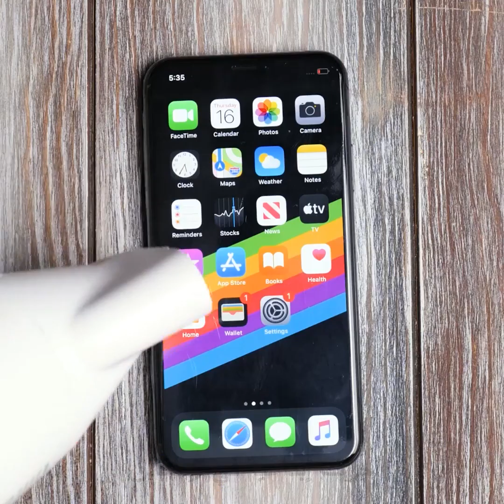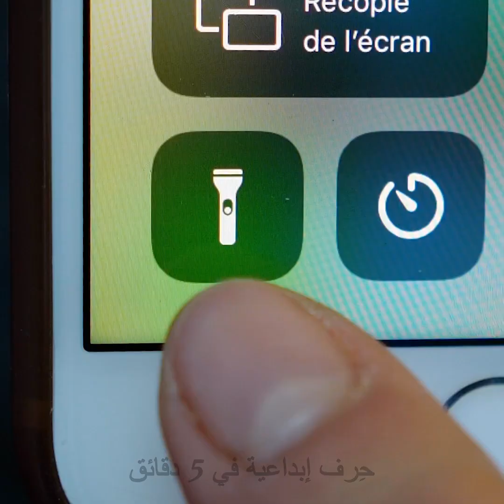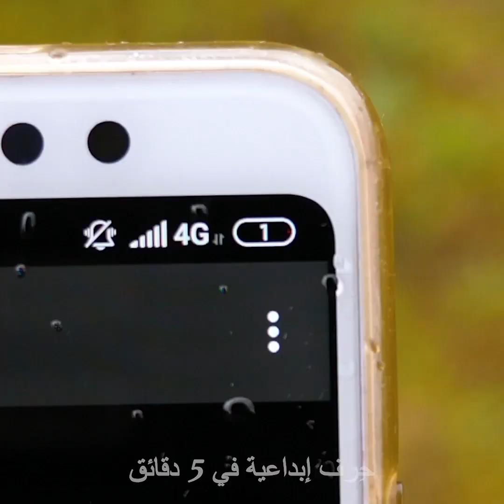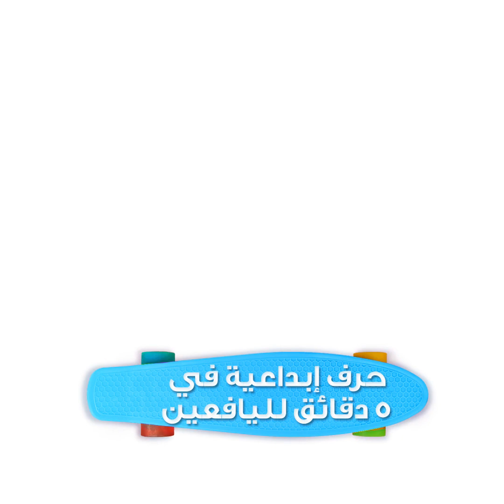خدع مفيدة خارج المنزل || حيل تخييم عبقرية للغاية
الطوابع الزمنية:
00:04 حيل تخييم مفيدة في مواقف مختلفة
00:07 اصنع بنفسك جراب هاتف مقاوم للماء
03:05 اصنع بنفسك دش استحمام
06:21 اصنع بنفسك فلتر لتنقية المياه
08:23 فكرة لمرحاض المخيم